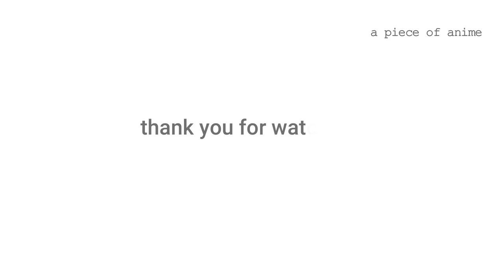Practice Practice Practice!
Punching them like marshmallows